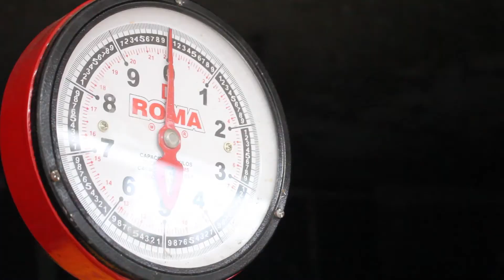La reina de la chatarra, de recicladora de base a empresaria exportadora